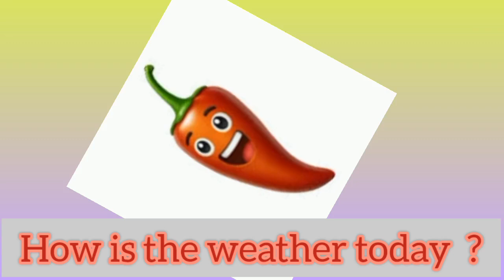Stop buying smoothie ! Watch this video. // cooking 🍳 😋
Jerina Nancy's kitchen videos.

How to cook  good food.

Nice Healthy.